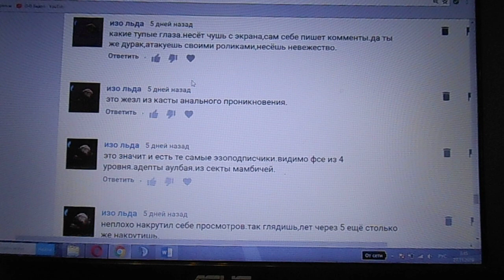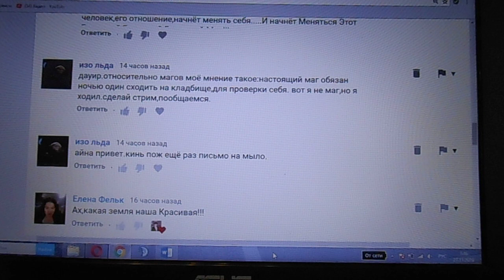На кладбища я по ночам ходил и без манипуляций прыщавых подростков | стёб над комментами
Пользователь YouTube, который прячется под ником изо льда, пытался манипулировать мной, считая себя умнее всех. По своему психотипу автор "оскорбительных" комментариев застрял в подростковом возрасте. Анализ текста комментариев позволяет сделать вывод, что даже на уровне второй касты остались зияющие лакуны. Но несмотря на это, у автора комментариев "изо льда" есть неоправданно завышенные притязания на уровень гопника. На кладбища ночью я ходил ещё в далёком 1987-ом году. Но не потому, что была необходимость доказывать себе, а потому что не хотелось делать большой крюк. И мне приходилось спать между могилами прадеда и прабабушки на голой земле. Так что прыщавые подростки, мастурбирующие на фото актрис, пусть "отдыхают мазёво", без этих попыток манипулировать взрослыми людьми.